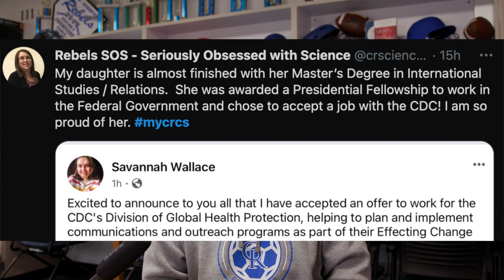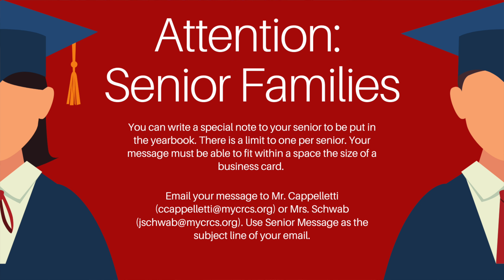REBEL EXPRESS SHOW 2021-03-11